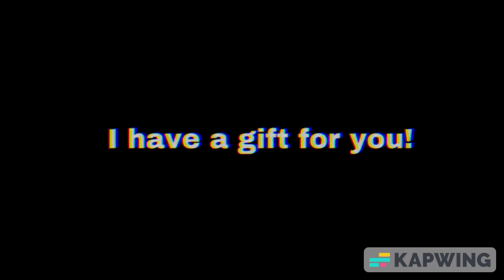CASH ON ME | TSB Montage.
i did a couple of sit ups
(i misjudged the border for youtube end screens, will remake intro)

still cant believe i beat sans.